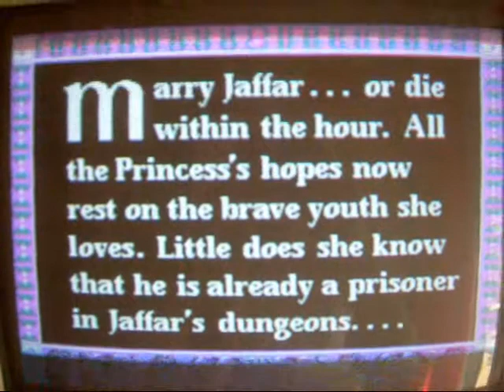Prince of Persia on AMSTRAD PC 1512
Prince of Persia running on Amstrad PC 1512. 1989.
640 Kb RAM
8 MHz 8086 CPU